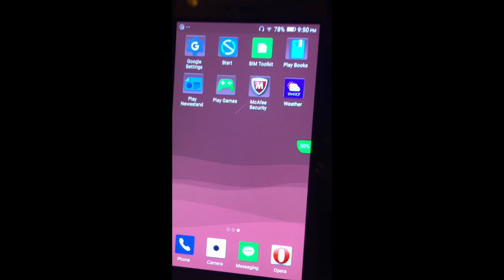Blu Products@Hakkasan by LauraNSasha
At CES 2016